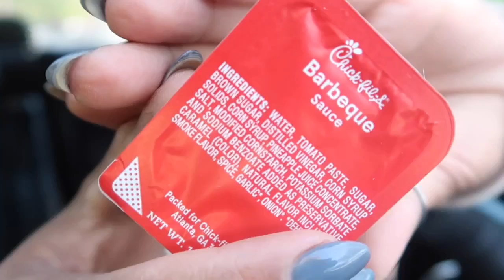CHICK FIL A MUKBANG + Q&A | My 1st Time Eating Here | 2020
Hey Guys!!
What’s up, welcome to back to my channel. If you are new... Hi, my name is Kayla, Thank you so much for clicking on today’s video! Today I’m sharing a long over due Chick Fil A mukbang + q&a. Not only that but this is my first time EVER eating Chick Fil A .. wanna  know my thoughts  and see what questions were asked- keep on watching! so I hope you guys enjoy! I hope you guys are staying safe, in this crazy world we are living. We are all in this together (high school musical style) we will get through this. Thank you so much for hanging out with me, I really do appreciate it. If you liked this video, give it a BIG thumbs up and If your new to my channel, consider subscribing before you leave- ITS FREE and I will see you in the next one! Hope you have an amazing day!

Hoodie: Target

FAQ:

Age: 31
Sign: Gemini
Race: Half Black/Half White
Height: 5’2” (on a good day)
Status: Married
Location: Washington State
Children/Mother: No
Car Model: Nissan Maxima
Camera Used: Canon G7X Mark ii
Editing Software: Imovie (on my phone)
App For Thumbnails: PicMonkey, Lightroom & Phonto
Where Do You Get Music: Youtube

(Its Free!)